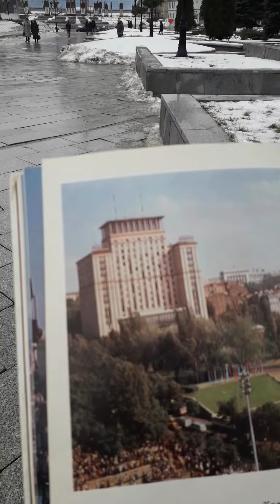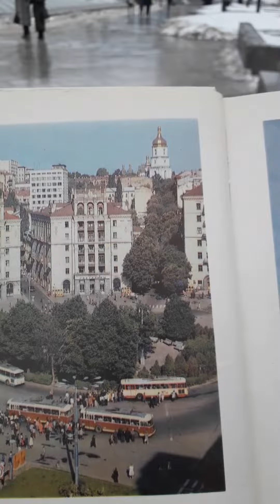Сравниваем Киев по книге 1980-х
Киев 2024